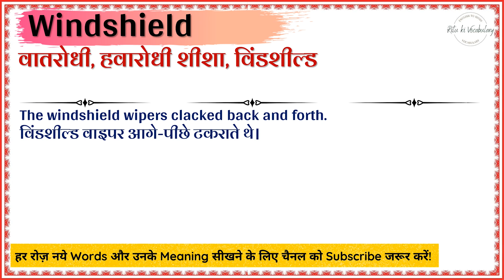Windshield meaning in Hindi | Windshield ka kya matlab hota hai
इस वीडियो में आप Windshield का हिंदी में मतलब समझेंगे और साथ में Windshield का pronunciation भी सीखेंगें यानि की आप Windshield के अर्थ के साथ साथ ये भी सीखेंगें की Windshield को कैसे बोले या Windshield को बोलने का सही तरीका क्या है |

तो बस एक मिनट में सीखिए Windshield को|
Let’s learn Hindi Meaning of Windshield in detail.

Solve Query:
Windshield का हिंदी में अर्थ होता है
वातरोधी, हवारोधी शीशा, विंडशील्ड

Windshield को इन उदाहरणों से और अच्छे से समझ सकते हैं
The windshield wipers clacked back and forth.
विंडशील्ड वाइपर आगे-पीछे टकराते थे।

It is dangerous to drive with a dirty windshield.
गंदी विंडशील्ड के साथ गाड़ी चलाना खतरनाक है।